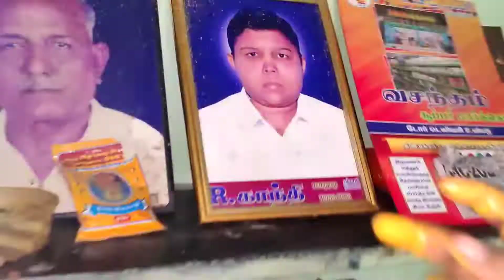ஆயுத பூஜை Full Vlog ✨ Ayutha Pooja vlog || Vidhyastic